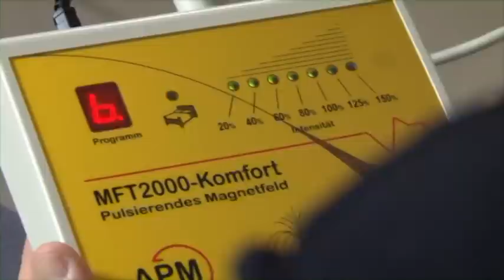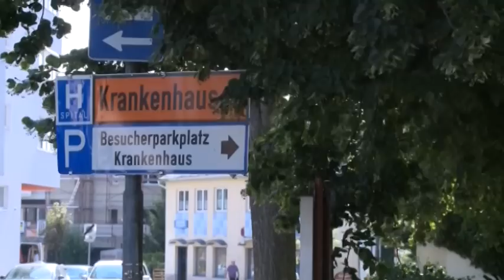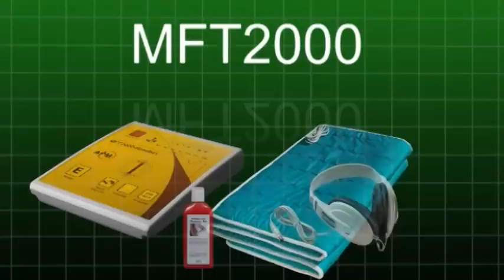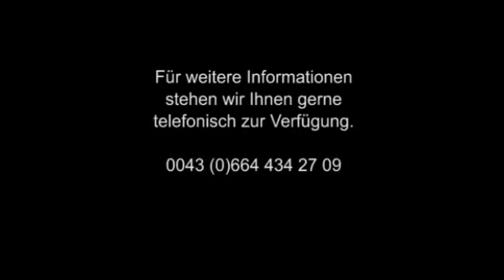MFT2000-Komfort Magnetfeldtherapie Langversion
In diesem Produktvideo (Langversion mit Interview Prof. Hademar Bankhofer) erfahren Sie das Wichtigste zur MFT2000-Komfort Magnetfeldtherapie.